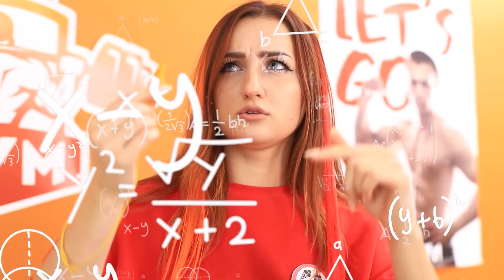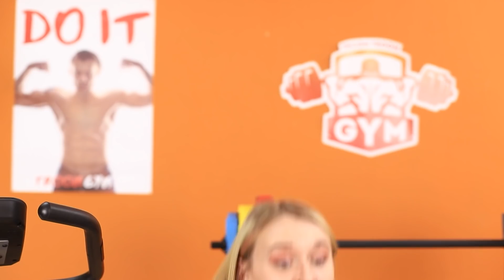13 तरीके जिम में खाना छुपाकर ले जाने के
नही पता कि जिम में अपने साथ अपना मनपसंद खाना छुपाकर कैसे ले जाएं? तो फिर ज़रूर आपको हमारी नई वीडियो पसंद आएगी! आख़िरकार, इसमें हमने आपके लिए 13 शानदार तरीके तैयार किए हैं!